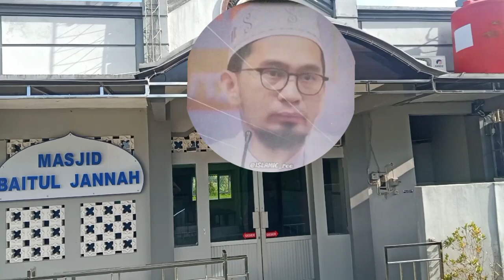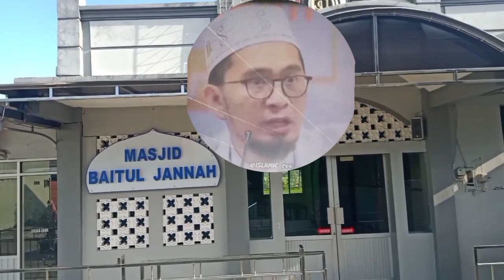ISTIGHFAR LEBIH UTAMA DARI DUNIA SEISINYA -USTADZ ADI HIDAYAT LC MA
Dzikir lebih utama dari dunia seisinya